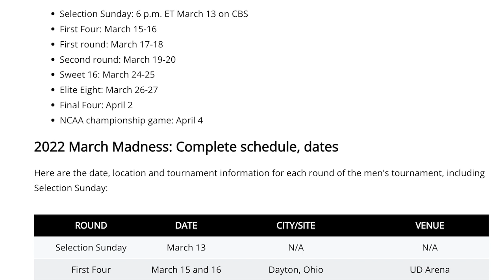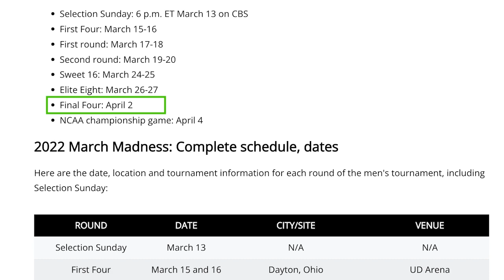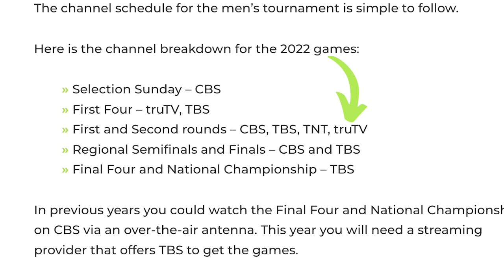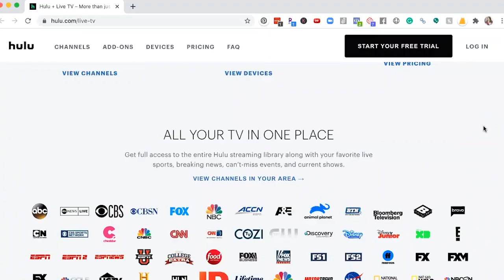How to Watch March Madness 2022 Without Cable (Top Streaming Choices)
The NCAA tournament is here and you might be wondering how to watch March Madness without cable. Thankfully, you don’t need cable or satellite to stream the NCAA men’s basketball tournament.

However, not all live TV streaming services will give you what you need to get March Madness.

If you’re like us, you want to see everything from the Selection Show to the Final Four. You can do that without a cable contract.

Watch our video now to learn more about the best live TV streaming services to stream March Madness 2022 without cable.

Quick Jump Sections:
0:00 - How to watch March Madness without cable
0:53 - When is March Madness 2022?
2:04 - Best live TV streaming services to watch March Madness
5:19 - Bottom line